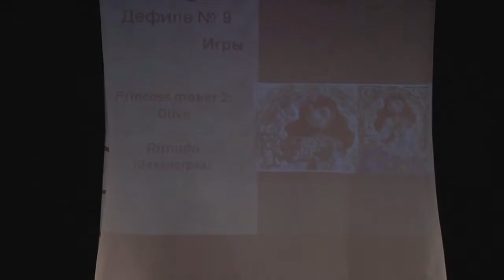Animatrix 2011 Princess maker 2: Olive - Rimudo [Зеленоград]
Cosplay
Крупный план